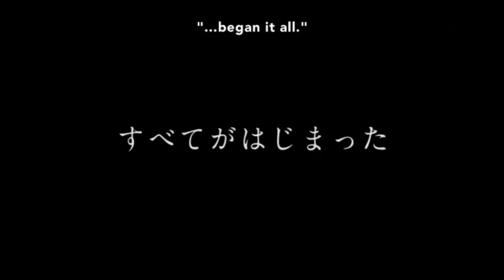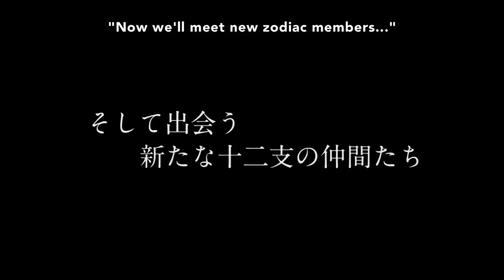Fruits Basket (Trailer)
funimation Anime FruitsBasket Japan USA watch it now!!! 💕🙈 🇯🇵 🇺🇸